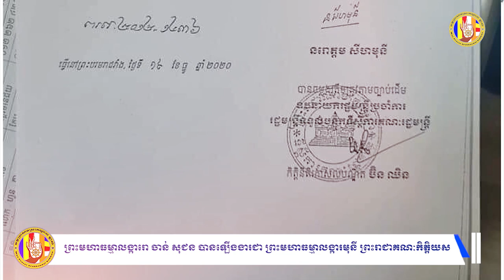ព័ត៌មានវត្តប្រាសាទស្រះកណ្តាល(ខ្ចាស់)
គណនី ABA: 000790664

ហ្វេសប៊ុក
Chan_Sochun ចាន់_សុជន វត្តប្រាសាទស្រះកណ្តាល_#(ខ្ចាស់)